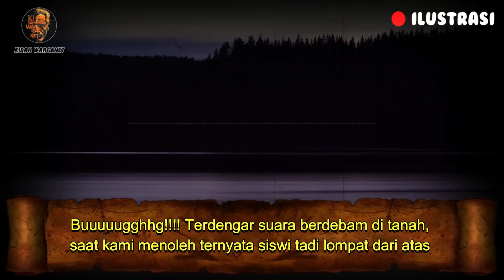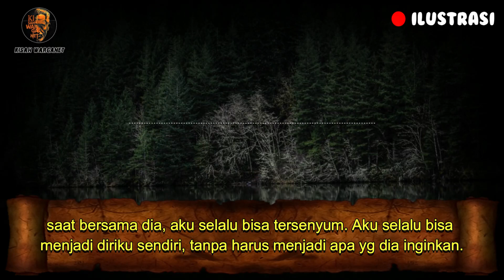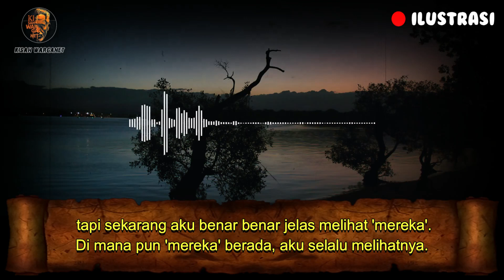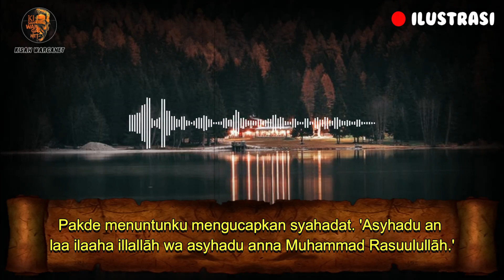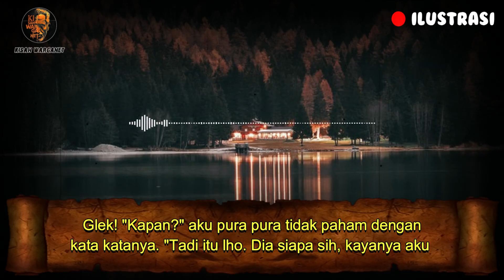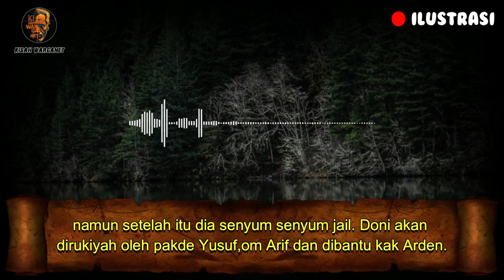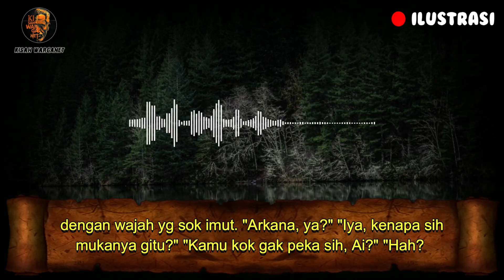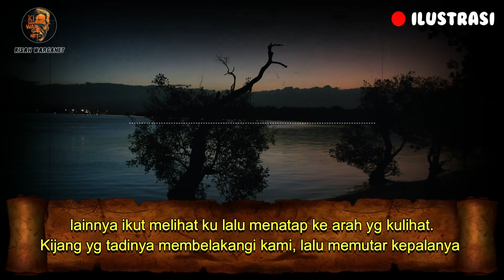KELUARGA INDIGO PART 17 || OSY_OKTARISKA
WE ARE FAMILLY INDIGO
DI TULIS OLEH KAK OSY OKTARISKA